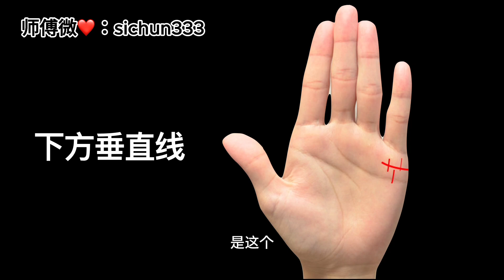结婚线上4种垂直线的含义：离婚？二婚？还是嫁入豪门？